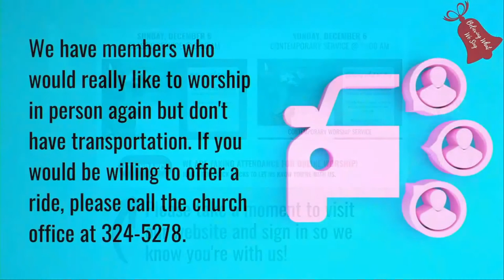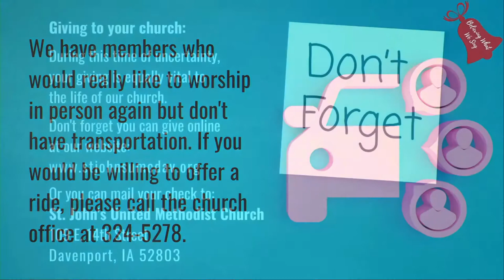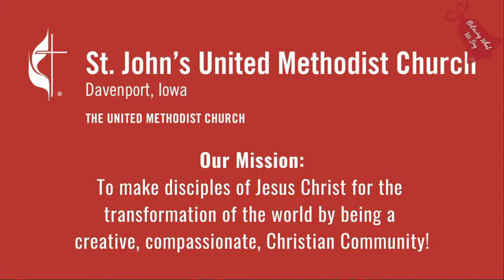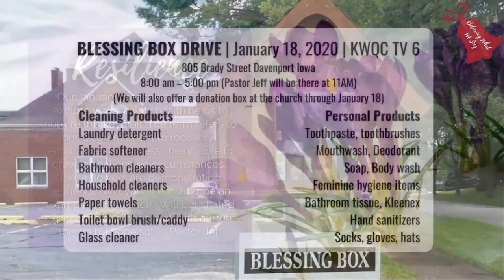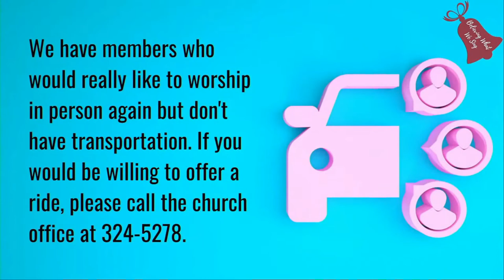January 10, 2021 Contemporary Worship Service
"Believing What We Sing - The Carols of Christmas: Go Tell It on the Mountain" | Luke 2: 8-20 | Pastor Jaeseong Lee | St. John's United Methodist Church, Davenport, Iowa